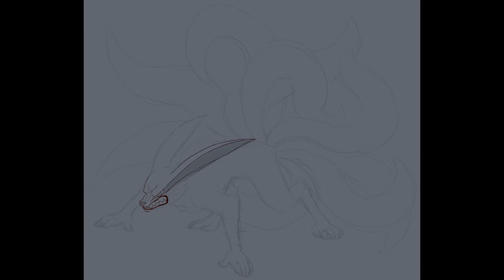Kurama | Drawing Timelapse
my little brother asked me to draw kurama for him, and i did :3